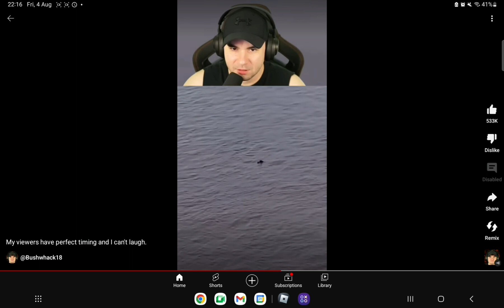Me trying not to laugh at this guys memes and his viewers have perfect timing